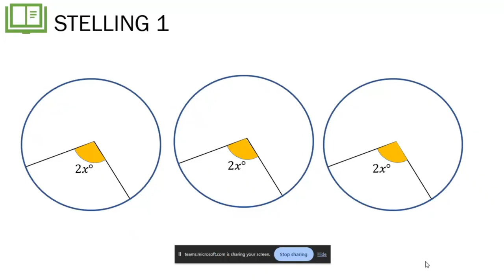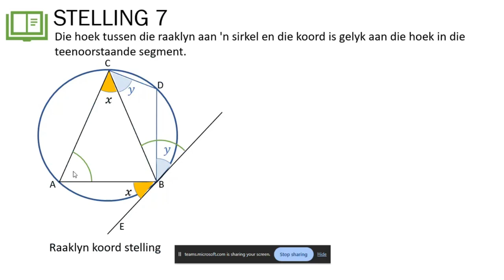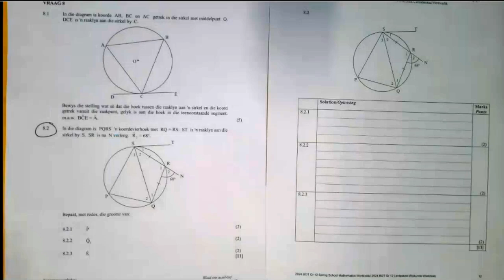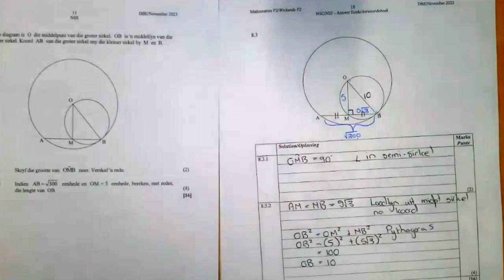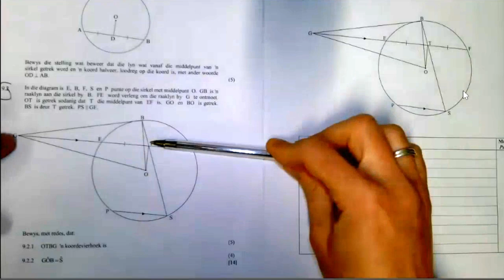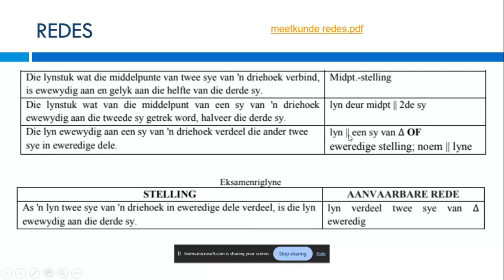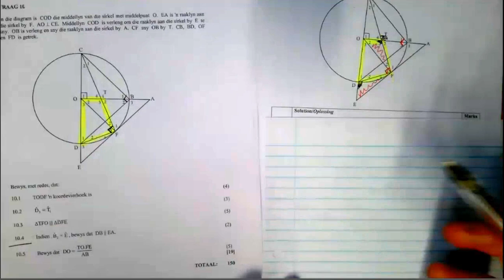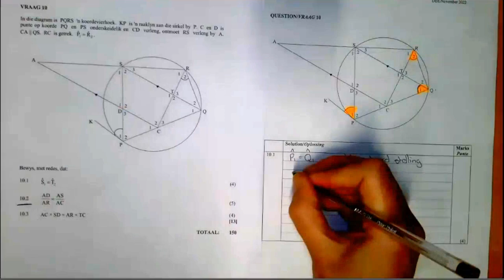Lente Skool Wiskunde 2 2024